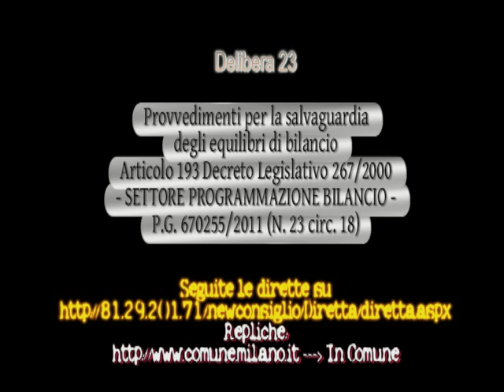290911 Consiglio Comunale - Mattia Calise - Del 23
Intervento di Mattia Calise sulla Delibera 23 "Provvedimenti per la salvaguardia degli equilibri di bilancio (Articolo 193 Decreto Legislativo 267/2000) - SETTORE PROGRAMMAZIONE BILANCIO - P.G. 670255/2011 (N. 23 circ. 18)"